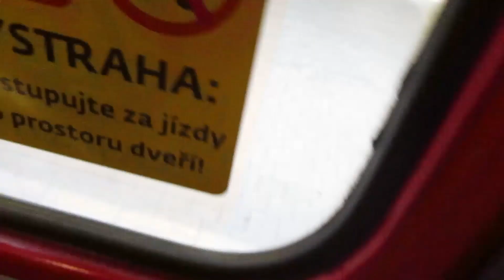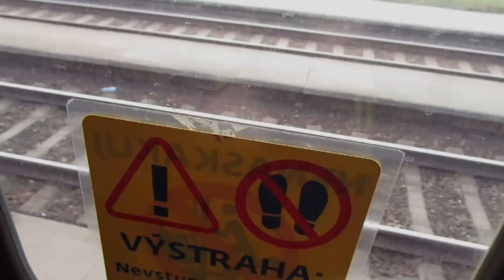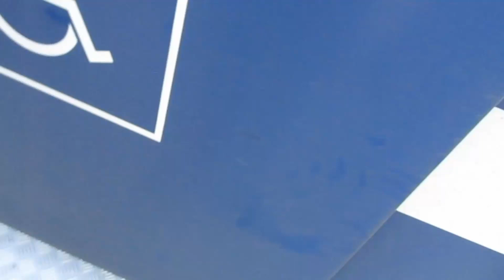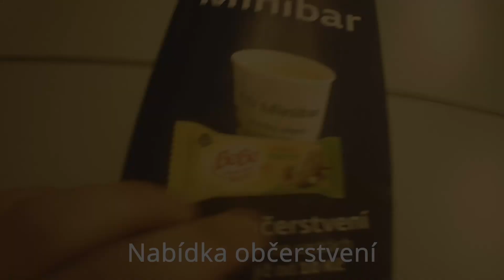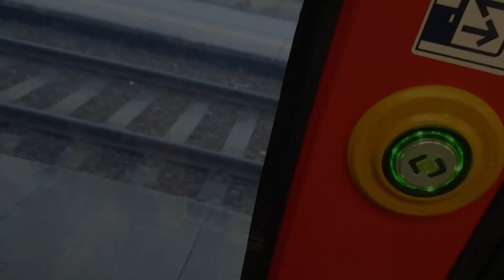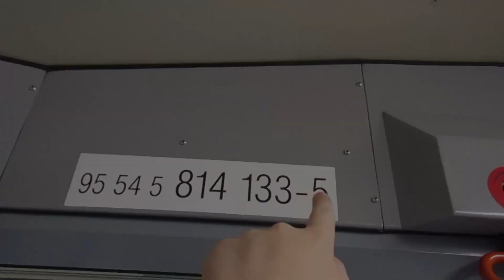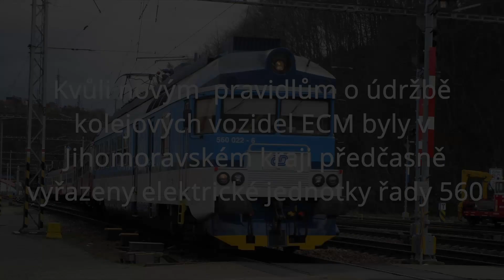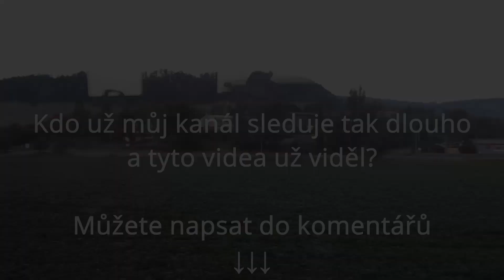Moje stará videa, která už nemůžete vidět